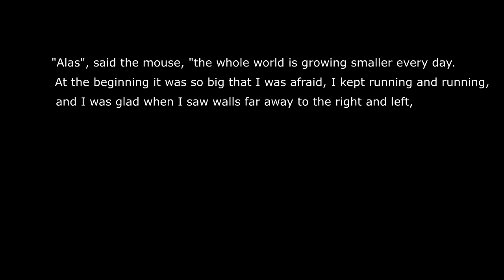A Little Fable - Franz Kafka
A Little Fable

Franz Kafka (3rd July, 1883 - 3rd June, 1924) was a was a German-speaking novelist and short-story writer based in Prague.

'A Little Fable' is a short story written between 1917 and 1923. It was not published in Kafka's lifetime and first appeared in Beim Bau der Chinesischen Mauer (1931).

The first English translation by Willa and Edwin Muir was published by Martin Secker in London in 1933.

Timestamps:
00:00 Introduction
00:13 Images and reading (with optional subtitles)
00:49 Images, reading and text
01:25 Reading and text